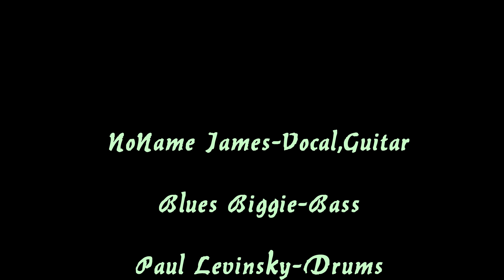10) Busload of Faith- NoName James- Summit NJ -6 -19 -20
NoName James**
Sounds of the Street-Summit NJ- June 19 2020**
NoName James- Guitar**
Blues Biggie- Bass**
Paul Levinsky- Drums**

Shoot & Edit Greg Lewis**